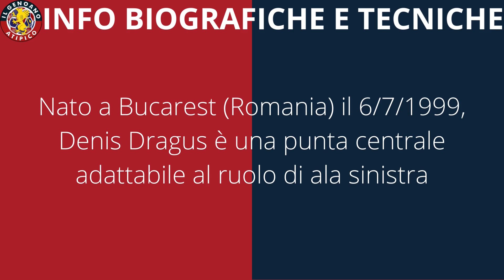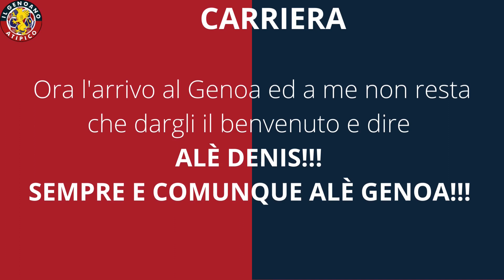UN DRAGUS RUMENO PER IL GRIFONE: LA SCHEDA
Il Genoa ha ufficializzato l'arrivo in prestito con diritto di riscatto dallo StandardLiegi di Denis Dragus: conosciamolo meglio.

Collage copertina con foto  @GenoaCfcOfficial

Comunicato Genoa

SEGUI IL RING DEI TIFOSI SU